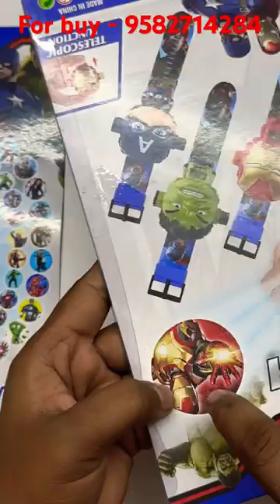Hulk projector watch asmr unboxing and review by KTS ￼